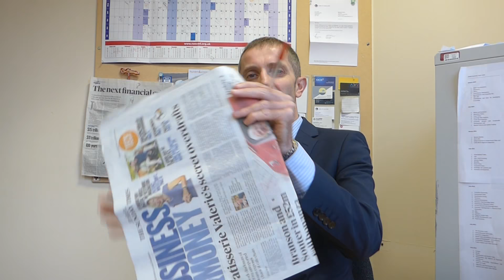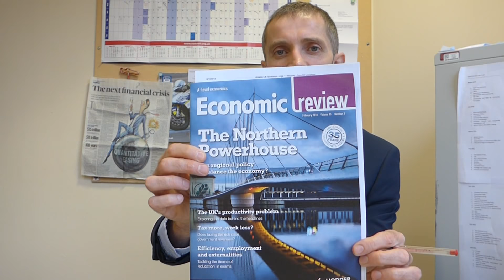The Sunday Times - articles for economists